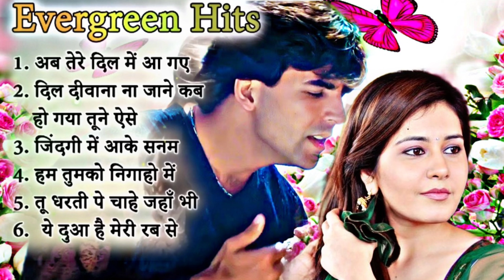Hindi Gana🌹Sadabahar Song 💖हिंदी गाने 💔Purane Gane Mp3 💕Filmi Gaane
hindi gana
hindi song
filmi gaane
हिंदी गाना
hindi gane
mp3 gana
gane
हिंदी गाने
mp3
हिंदी गाणे
purane gane
gana
sadabahar song
हिंदी गाणी
filmi gana
गाने
sadabahar gane
फिल्मी गाना
हिंदी सॉन्ग
फिल्मी गाने
hindi songs
mp3 गाना
gaane
filmi song
gaana
फिल्मी सॉन्ग
sadabahar gana
purane gana
gana mp3
gane hindi
hindi geeto
gane gane
gana gana
gana song
mp3 hindi song
hindi
हीदी गाणे
acche acche gane
gane mp3
sadabahar hindi gane
hindi gaane
hindi gana purana
gaana hindi
ke gane
gane purane
गाणी हिंदी
hindi mp3
purana song
hindi sadabahar gane
gaane filmi
गाणी
सदाबहार पुराने गाने
naye gana
bollywood songs
hindi gayan
हिदी गाणी
filmi geet
hindi gane mp3
video gana
purane hindi gane
sad song
नए गाने
mp 3
video gane
गाणे हिंदी
hindi sadabahar song
हींदी गाणी
sadabahar geet
hindi gane song
भक्ति सॉन्ग
हिंदी गाना mp3
गाने हिन्दी
हींदीगाणे
गाने गाने
purana hindi song
songs
acche gaane
sadabahar
हिन्दी गाने
mp3 के गाने
सदाबहार गाना
purane geet
gana filmi
hindi purana gana
gane song
naye naye gane
गाने हिंदी
hindi mp3 song
audio gana
mp3 gaan
हीदींगाने
mp3 गाणे
bollywood song
gana video
purane filmi gane
सदाबहार सॉन्ग
hindi old song
हिंदी सोंग
hindi gani
hindigana
सॉन्ग
purane gane hindi
hindi गाने
navratri song
sad songs hindi
फिल्मी गीत
filmi
हिंदी song
gane filmi
हिंदी सॉंग
gane video
गाना हिंदी में
भजन हिंदी
audio song
पुराने गाना
navratri songs
सॉन्ग हिंदी
gana chahie
hindi mein gana
superhit gane
गाना गाना
song gane
hindi ke gane
गाने सॉन्ग
achcha gana
badhiya gana
hindi gana naya
mp3 सॉन्ग